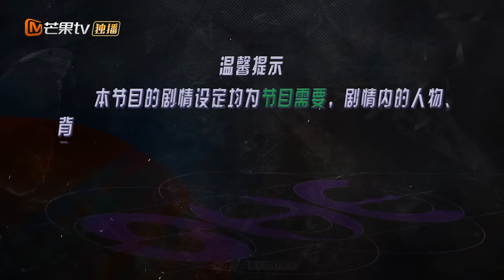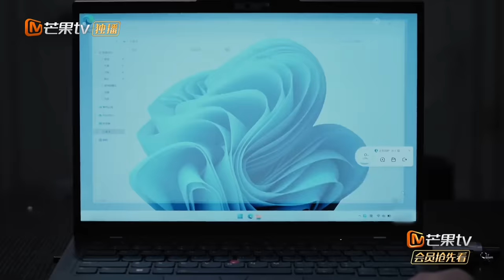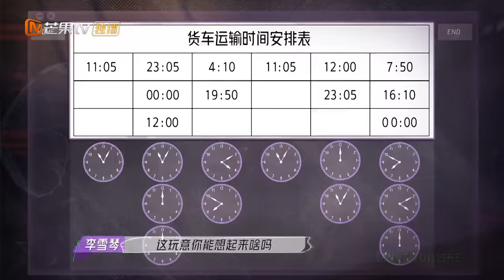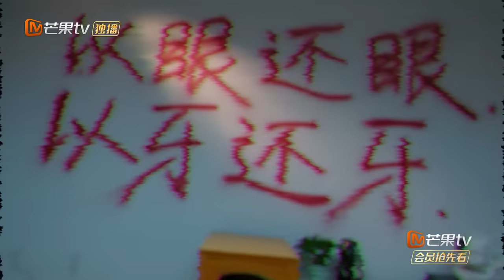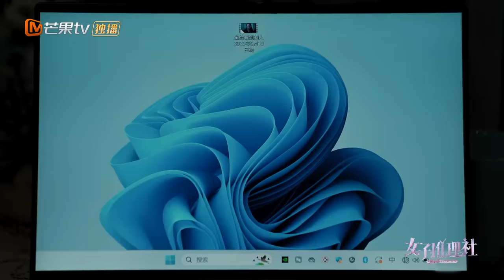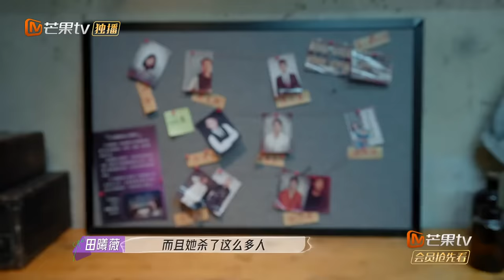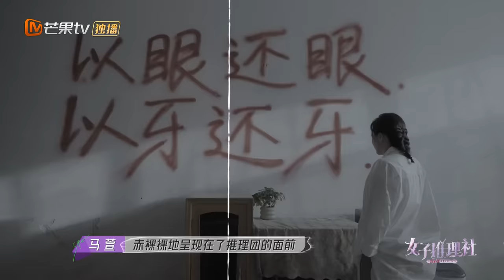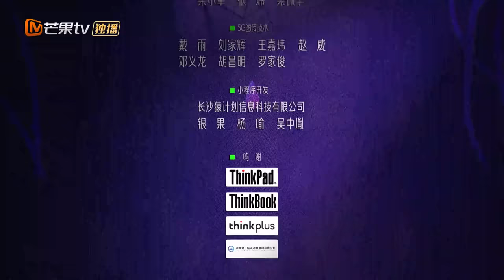《女子推理社》第9集：十年悲歌（下）| 戚薇救人质反遭毕总“背刺” 真相大白引全员泪崩 | SHErlock EP9-2 | MangoTV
进入车厢内部后，推理团直接与神秘人对话，可车厢门被关闭后门外传来落锁的声音……推理团成员们会如何逃脱？关于莫宝的视频接二连三，神秘人一遍遍地重复着“毕总，你怎么下得去手？”难道毕总真的有不为人知的过往？他真的能狠得下心置莫宝于不顾吗？